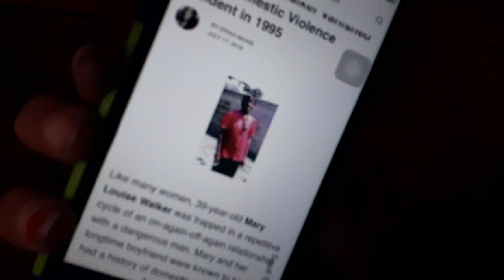'🔍UnsolvedCase🔍- Mary Louise Walker Vanished After Domestic Violence Incident In 1995. (24/6)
' Every Tuesday.